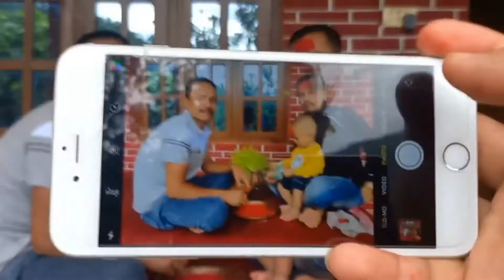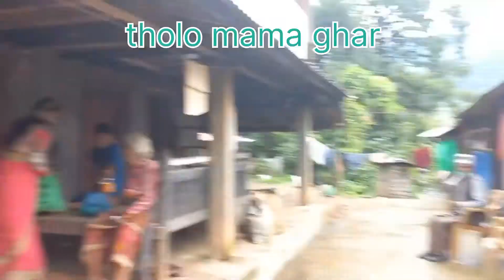Vijaya dashami । दशै।।।। THAKURI VLOGS